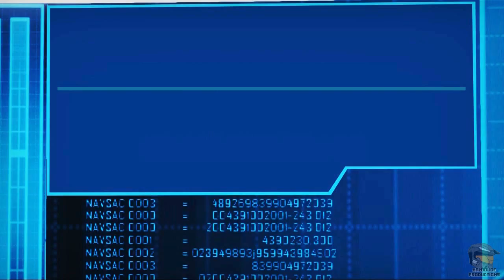Agent Zero Season 1 - Episode 2 - Hair Dryer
Episode 2 - Hair Dryer

Description: Agent 03 shows off his new weapon? Agent Zero goes on his first mission in the season, and General Katan has a lot on his mind.

Writer
Nathan Beale

Director
Nathan Beale

Editor
Nathan Beale

Executive Producer
Nathan Beale

Casting
Nathan Beale

GH NaTHaN as Agent Zero/Guard 1/Guard 2/Guard 3/Guard 4/Guard 6/Guard 7/Guard 8
SOM3 GNOM3 GUY as Agent 03
Sora Skyline 13 as Agent 02
CHAOSBLAST825 as Ralph/The Pilot/Guard 5
Lucas Martinez as General Katan
White Knight Pictures as Subject 8
Hewbiee as Doktor Vandike
LosthoboFilmz as Dan
Microsoft Zira as Viola

Body Acting
Nathan Beale

Game Used
Halo 4

Editing Software
Sony Vehas Pro 12
Audacity 2.0

Capture Device
Hauppauge HD PVR 2

Sound Design
Nathan Beale

Visual Effects
Nathan Beale

Music
Agent Zero Theme Song by Nathan Beale and Anthony Kuhn
Get the hell off my land by Disasterpeace
Evil Intentions by Freeplaymusic
After Dark by Machinimasound
Transition Riff #13 by Nathan Beale
Motocross Madness OST
Insideous Creations by Teknoaxe
Reflections In Black 4 by Freeplaymusic
Dive into the heart - Kingdom Hearts OST
Breaching the Gates by Teknoaxe
Drop and Roll by Silent Partner
Synthetic Design - The Slow Mo Guys OST
Dive another Day - Rayman Legends OST
The Framework by Jingle Punks
Underwater Secret Base by Teknoaxe
After Sundown by Freeplaymusic
Transition Riff #9 By Nathan Beale
The Rescue by Freeplaymusic
Children of Dispair by Machinimasound

CHAOSBLAST825
Lucas Martinez
SOM3 GNOM3 GUY
Sora Skyline 13
LosthoboFilmz
Hewbiee
Normandy 1998
Teknoaxe
Freeplaymusic
Ubi Soft
Machinimasound
Silent Partner
Microsoft
343 Industries
Bungie
Xbox.com
My Friends
And every fan who watches the series

Agent Zero was created under Microsofts "Game content usage rules" using assets from Halo 4, Microsoft Corporation